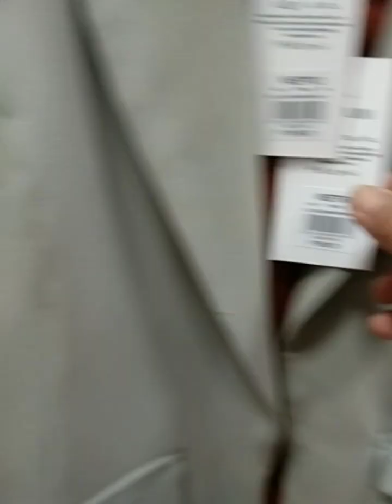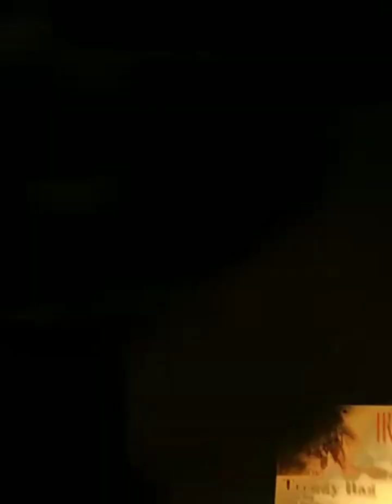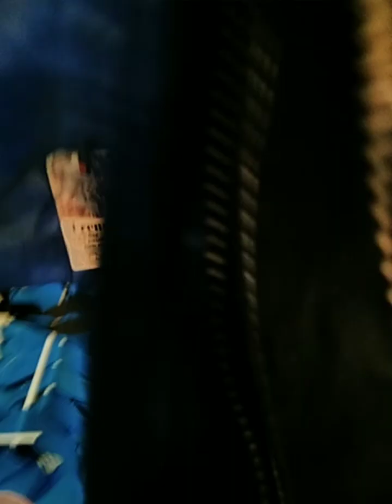Clothing Store sa Mall @Tesay Narval YT Channel